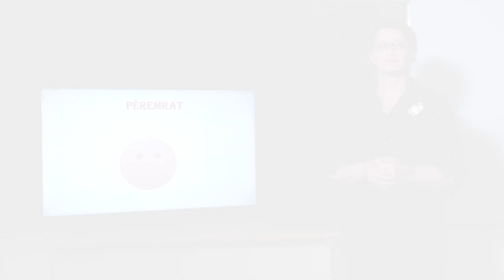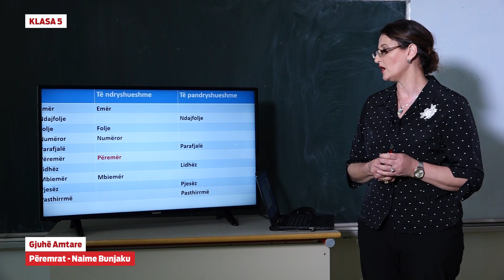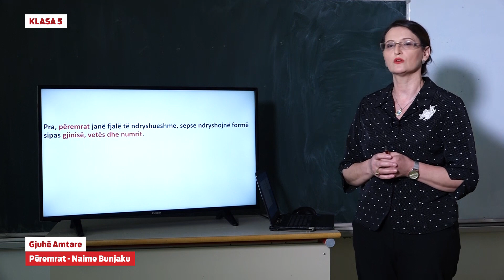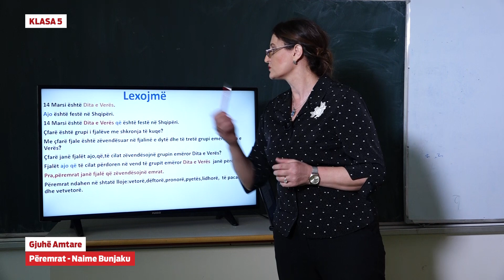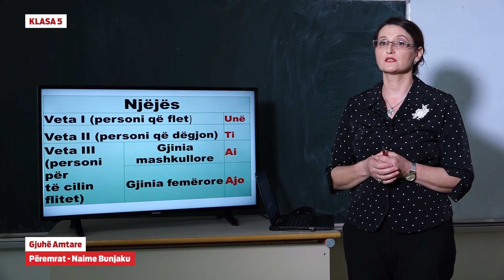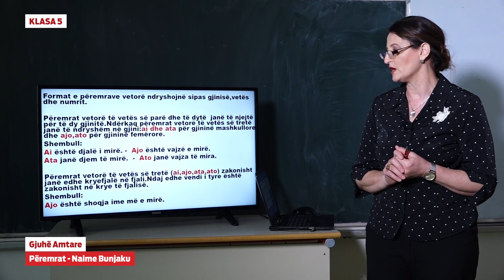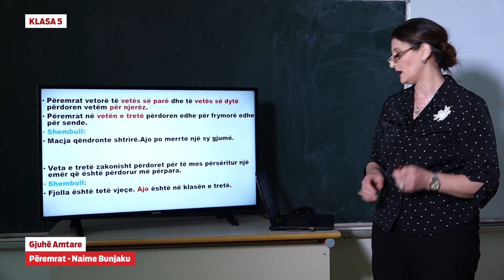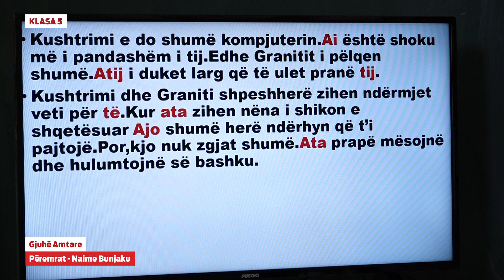5420 - Klasa 5 - Gjuhë Amtare - Përemrat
e-Mësimi
Klasa 5
Lënda: Gjuhë Amtare
Mësimi: Përemrat
Rezultati i pritur:
Dallon dhe njeh fjalët e pandryshueshme: përemrin, llojet e përemrit, lakimin, numrin, vetën, gjininë.